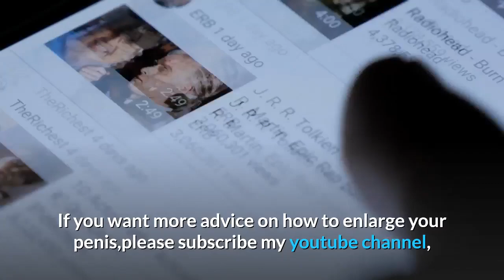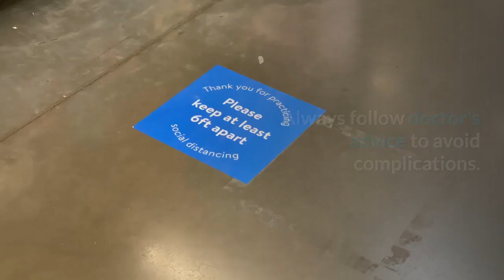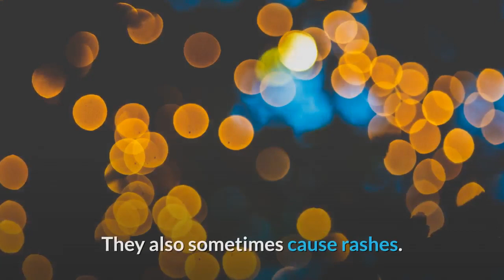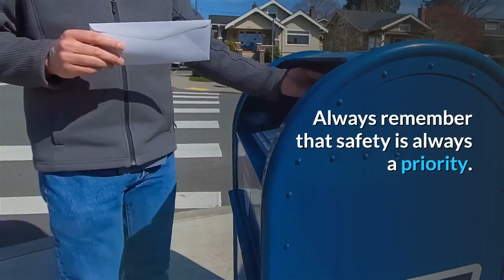How to Enlarge My Penis - Find Out Today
Many men are not satisfied with the size of their penises. They desire to have longer and wider penises. This is probably because they get insecure when they see other men who are well endowed or when their partners are not satisfied during intercourse. If you are one of them you are probably asking the question 'how to enlarge my penis?' Here are some tips that will help you get a bigger penis.

1. Surgery. Penis enlargement surgery is a popular choice among those who want to have instant increase in penis size. However, it should only be done by a licensed doctor. This is because it involves a number of risks like having infection and deformity. After the surgery you should not have sexual intercourse right at once. You need a few weeks before you can actually have sex. Always follow doctor's advice to avoid complications.

2. Pills. Penis enlargement pills are popular among men who want to have longer and broader penises but do not have the money to spend for penis enlargement surgery. They are readily available because you can actually find a lot of them on the Internet. If you search on the Internet you will find hundreds of penis enlargement pills being promoted. Most of them will tell you that they are more effective than others. They will also tell you that they are safe and they have no side effects. But most penis enlargement pills are made using the same ingredients. Some of the common ingredients are Zinc, Arjuna and Apigenin.

3. Creams. Penis enlargement creams are topical treatments. They are applied directly on the penis. They are supposed to encourage blood flow to dilate the blood vessels throughout the penis. The more these blood vessels are dilated the bigger they will become. But people against the use of creams say that creams just irritate the penis causing it to swell. They also sometimes cause rashes.

4. Jelqing. Jelqing is a hand exercise that you can do on your own. It is a natural and easy way to make your penis the envy of other men. It is sometimes called the milking technique. Here are the steps that you must follow.

a. Wrap a cloth soaked in hot water around your penis.
b. Let it stay there for a few minutes.
c. Once it is already warmed up, remove the cloth and dry it.
d. Give it a few strokes to make it about 50 % erect.
e. Make an okay sign with one hand and wrap it around the penis head.
f. Make another okay sign with the other hand.
g. Wrap this around the base of the shaft.
h. Push it until it reaches the head.
i. Repeat this for about 5 minutes